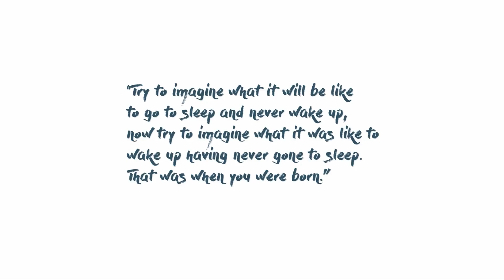EUROPA Gameplay Walkthrough - Chapter 1 - Leaving Home - No Commentary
EUROPA Full Gameplay  Every Friday on CuzyClubzy Plays Gaming Channel

"Welcome to Europa! Dive into this beautifully crafted adventure set on Jupiter's moon, Europa, where you play as Zee, an android on a mission to explore a lush, mysterious world filled with ancient secrets. With its captivating visuals and atmospheric soundtrack, Europa combines platforming, exploration, and puzzle-solving in a world that feels both magical and otherworldly. Join Zee as they uncover the wonders of Europa, facing environmental puzzles and exploring stunning landscapes. Perfect for fans of immersive storytelling and artful design!"

Let me know if you need any tweaks to better fit your video style!